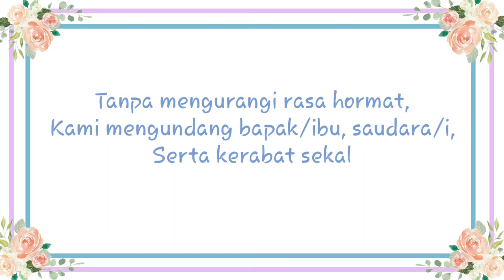Contoh undangan pernikahan digital kekinian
Hai temen2..
Video ini adalah contoh undangan pernikahan digital yang kekinian.
Dari pada mahal2 cetak undangan mending bikin undangan digital gini ya.
Bisa share di sosmed apapun n dimanapun.
Next aku bikin tutorialnya ya..